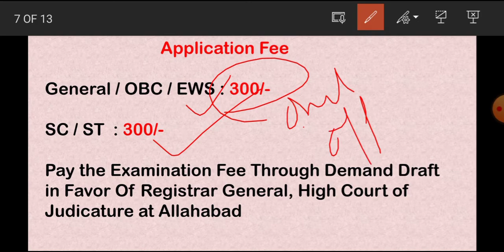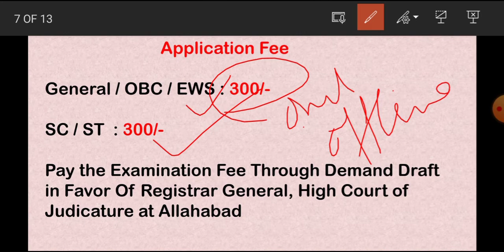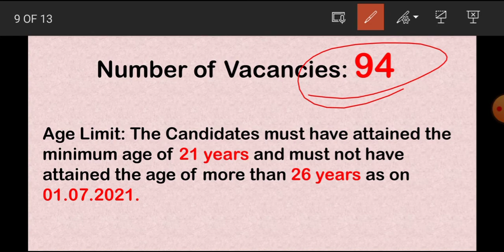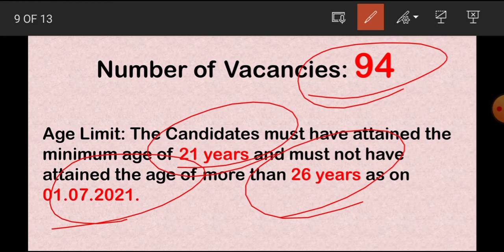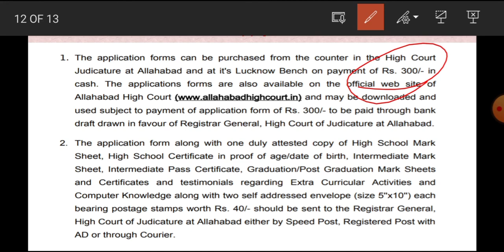Allahabad High Court Vacancy 2021 | high court clerk vacancy 2021 |Law clerk vacancy |Government job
Allahabad High Court Vacancy 2021 | high court new vacancy 2021 | Law clerk vacancy |Government job

High Court Recruitment 2021 | new vacancy 2021 | sarkari naukri | infovatika  | job vacancy 2021|  sarkari result

1. Government job
2.Law clerk vacancy
3.high court new vacancy 2021
4.lucknow court vacancy 2021
5.high court vacancy 2021
clerk vacancy in allahabad high court
clerk vacancy 2021
high court clerk vacancy 2021
allahabad high court clerk vacancy 2021
infovatika
infovatika current affairs 2021
upsc
uppsc 2021

current questions 2021(Part 2)